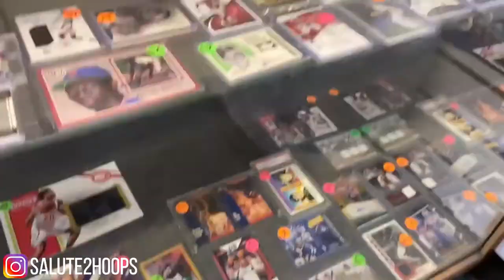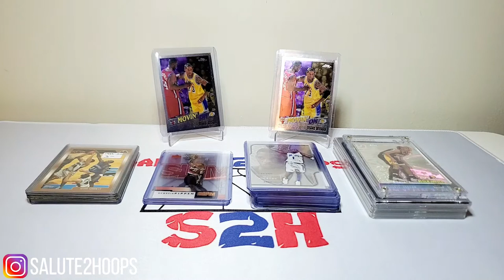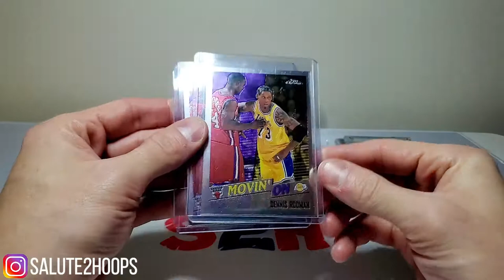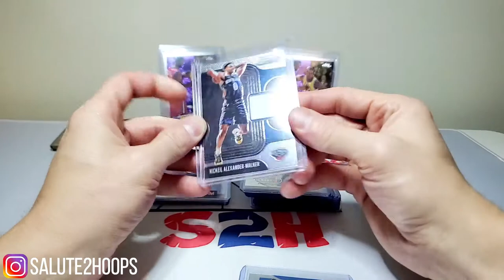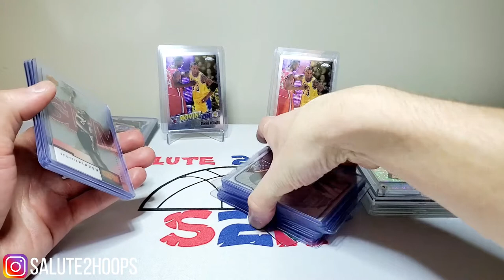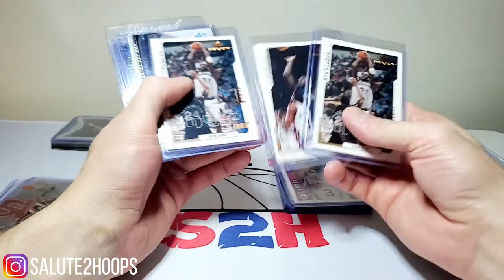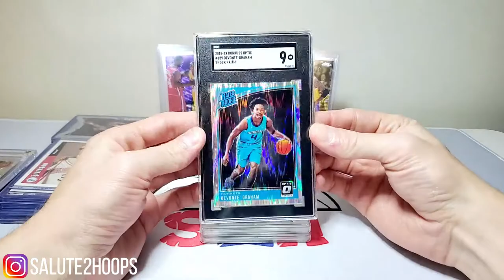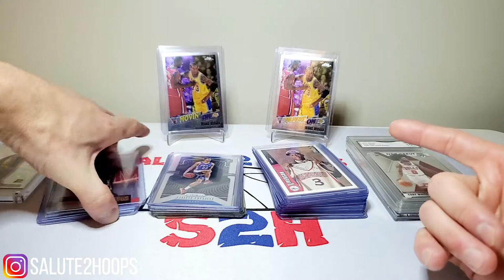Found another local card shop!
Salute2Hoops is back with another video for you guys! Went out of town this past weekend and was able to visit another local card shop with the gf. “The card shack” located in lynbrook along island was a nice little shop, down to earth people working there with a lot of product to choose from at some decent prices! The first part of the video is a little tour of the place with the second part being me going over my purchases while visiting.

Always a fun time going to a different state and seeing what you can find at local card shops so I hope you guys enjoy the video as much as I enjoyed making it!

SALUTE